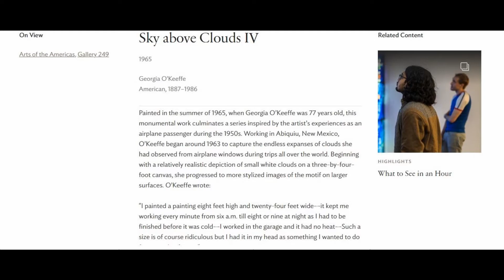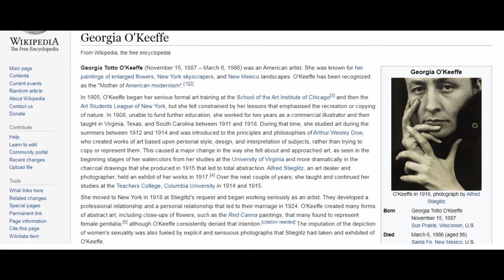Sky above Clouds IV by Georgia O'Keeffe at the Art Institute of Chicago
See full Interactive video on Sky above Clouds IV by Georgia O'Keeffe at the Art Institute of Chicago Going to Illinois, Visit the Art Institute of Chicago and see these amazing collection of paintings and sculptures.